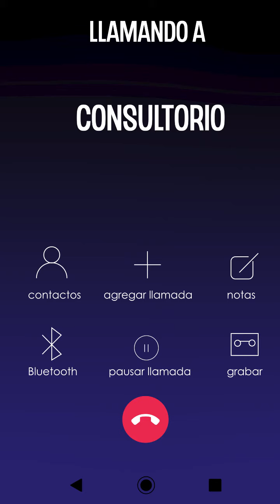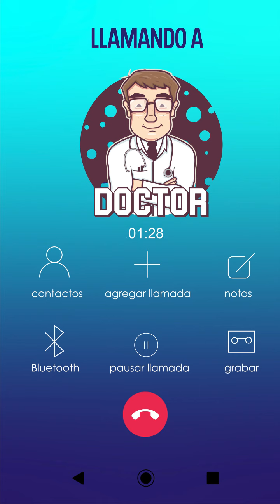Llamada al Doctor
Que lo disfruten!